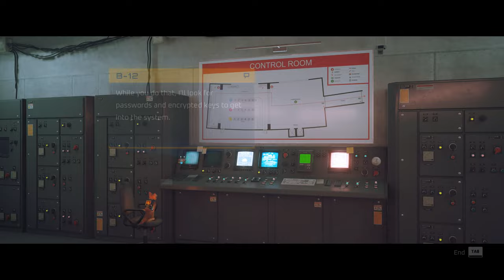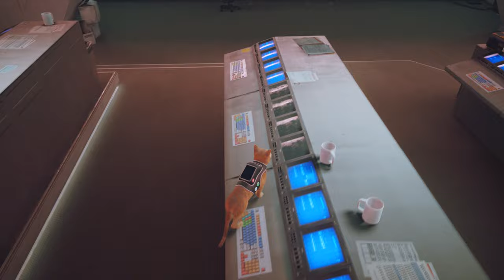STRAY - CONTROL ROOM Part 12 - Walkthrough Gameplay (THE END)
Playing Stray Cat Game in 2k resolution using a 3080ti graphics card max settings.

The Control room is the last chapter of the cat's adventure with his drone.